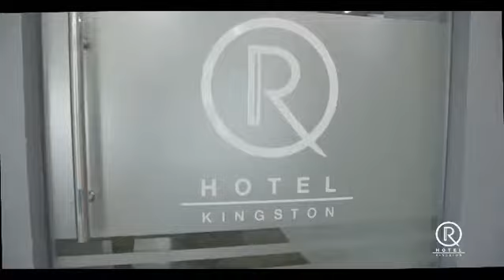R Hotel Jamaica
Check out the most Prestigious Hotels, Villas and Airbnb that Jamaica has to Offer.
Let us be your Travel Guide for your next Vacation.